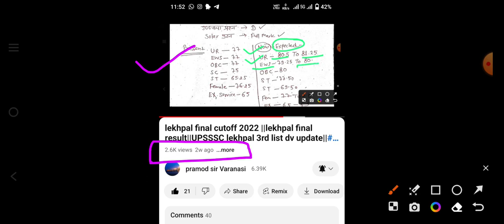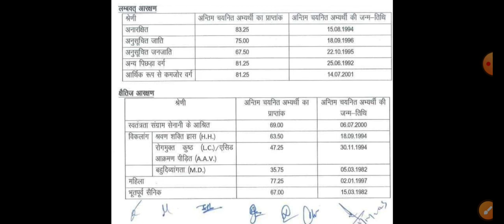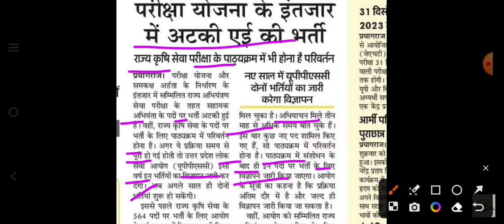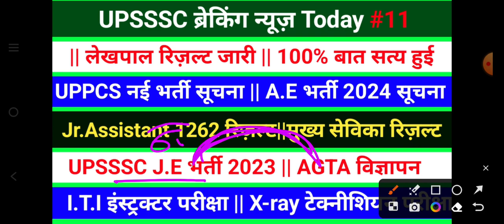lekhpal final result, mukhya sevika result,uppcs new vacancy,iti instructor exam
ट्यूबवेल ऑपरेटर भर्ती 2023 WhatsApp group

Hi this is the pramod sir Varanasi youtube family. Preparation for all one day examination.